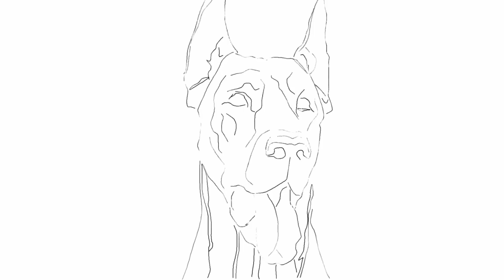Pet Portrait - Clive - The loveable loopy goofball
Bring your pet portraits to life with Petch.

Our artists and animators will send you your finished Petch portrait as soon as it is complete.